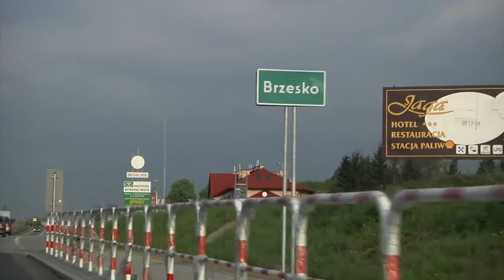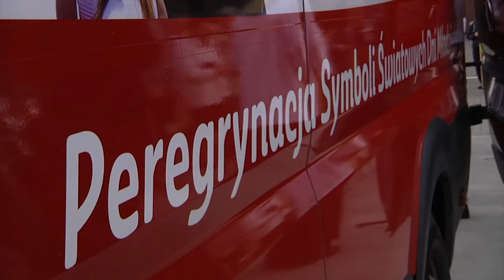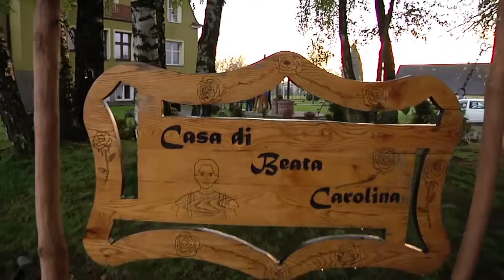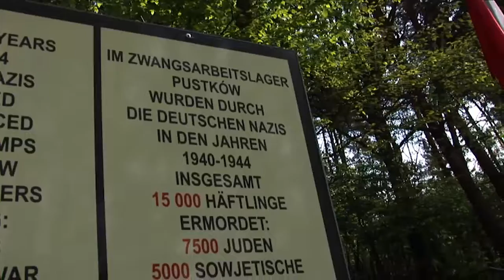Peregrynacja symboli ŚDM - objazd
Relacja z objazdu symboli ŚDM po diecezji tarnowskiej, która odbyła się 2-3 maja 2016 roku. Symbole ŚDM odwiedziły: Zakład Karny w Nowym Wiśniczu, Szpital Powiatowy w Brzesku, Wspólnotę Cenacolo w Porębie Radlnej, Dom dla bezdomnych mężczyzn w Tarnowie, Duszpasterstwo Akademickie "Tratwa" w Tarnowie, Siostry Karmelitanki w Tarnowie, Jadłodajnię w Mielcu, Obóz Pracy w Pustkowie Osiedlu.

7 miejsc - 7 uczynków miłosierdzia:
Głodnych nakarmić.
Spragnionych napoić.
Nagich przyodziać.
Podróżnych w domu przyjąć.
Więźniów pocieszać.
Chorych nawiedzać.
Umarłych pogrzebać.

A to wszystko z krzyżem i ikoną ŚDM.